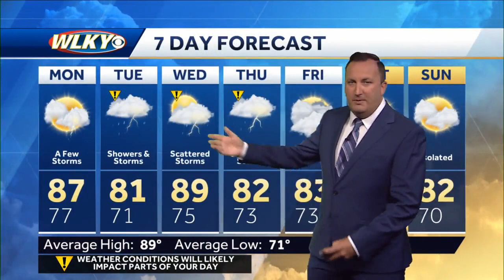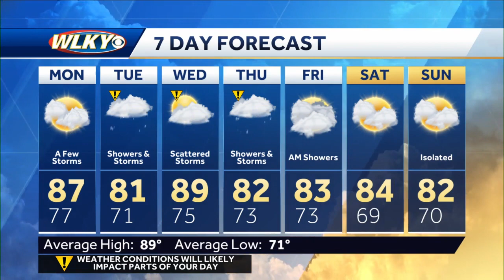Chance for storms early tonight, cooler & wetter for the workweek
Meteorologist Daniel Johnson has the forecast.